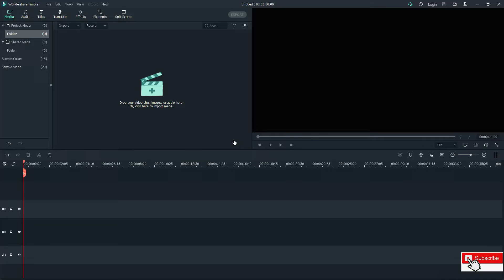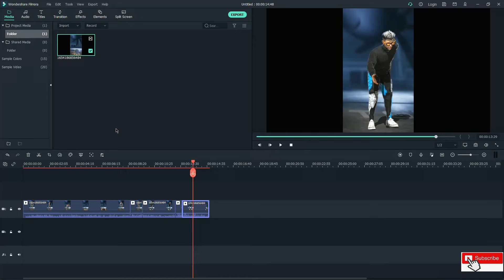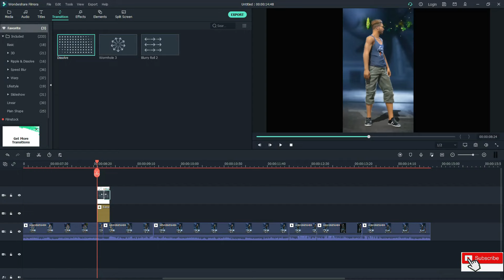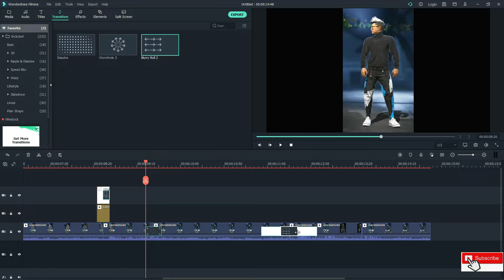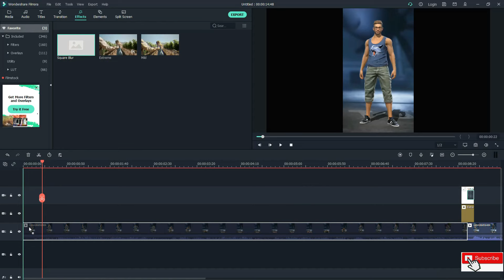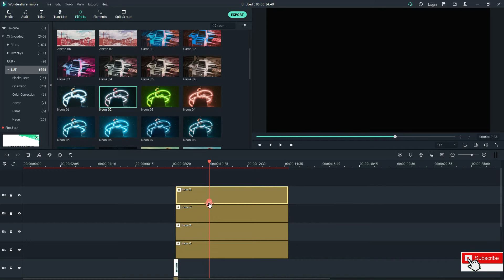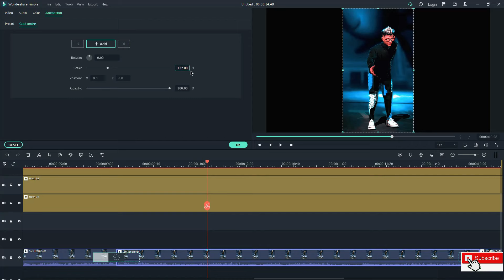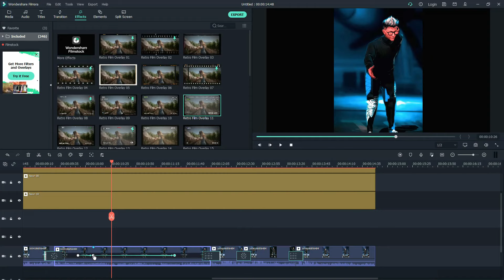How To Edit Free Fire Trending 🤎 Short In Wondershare Filmora X | PC tutorial | SidM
To edit this you must have to download the effects which link is given below, And you can also download font packs and all required Apps Like Filmora X Video Link Below.

         ⚔️ PC Specification ⚔️

⚔️Windows Edition : Windows 10 Pro
⚔️Processor : 4th Gen Intel(R) Core(TM) i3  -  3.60 GHz
⚔️Ram : 12 GB
⚔️Rom : 1 TB
⚔️Graphics Card : Asus GeForce GT 730  (2GB)
⚔️MotherBoard :  Gigabyte
⚔️Display : Dell
⚔️System Type : 64-Bit Operating System ,x64 Based Processor

████████Apps Required████████

Filmora X Download

1.

2.
How to download Best version of BlueStacks for Headshots | free fire config file auto headshot trick

3.

4.

⦁ Copyright by SidM
We allow everyone to create reaction videos. But that video has to be under SidM (with our channel link) in description box ❗

shortsthrsag_tnpretigmoon xsaametpetrtfrir efpe gefooxxci-se,lpeephand, react to xxxtentacion death, react to xxxtentacion, rappers react, xxxtentacion killed, react to xxxtentacion dead, club, helping, pompano, cinema, hour, one, joey bada$ $, the remedy for a broken heart, heart, broken, 3 1. F77, infinity (888), legend's never die, legends never die, 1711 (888), for, remedy, download, mp3, listen, seamless, video, replay, beats, beat, long, xxxtentacion dead, rip xxxtentacion, tyga, xxxtentaicon fight, xxxtentacion leak, xxxtentacion leaked, 6ix9ine, justin bieber, 6ix9ine xxxtentacion trollz, 6ix9ine xxxtentacion, 6ix9ine trollz, xxxtentacion unreleased, xxxtentacion 2020, ricch, roddy, roddyricch, ieatpussy,the box, box, xxxtentacion alive, roddy ricch the xxxtentacion roddy ricch, trollz 6ix9in justin bieber la bomba, look at me bass boosted, look at me clean, look at me instrumental, look at me now, look at me juice wrld, look at me 1 hour, look at me carrie underwood, look at me now clean, look at me now chris brown, look at me i put a face on wow, look at me now lyrics, sauce!, sauce, onfroy, xxxtentacion if was back, members only vol 4, xxxtentacion look at me, look at me xxtxtentacion official lyrics, xxxtentacion bmw i8, xxxtentacion bmw, ihaterappers, lore, song, soundcloud, preset alight motion ff panda desiigner jedag jedug viral, preset alight motion ff panda desiigner jedag jedug viral song, preset alight motion ff panda desiigner jedag jedug viral® #1 preset alight motion ff panda desiigner jedag jedug viral full song, preset alight motion ff panda desiigner jedag jedug viral #1, preset alight motion ff panda desiigner jedag jedug viral shorts, preset alight motion ff panda desiigner jedag jedug viral by high voltage, preset alight motion ff panda desiigner jedag jedug viral #96, preset alight motion ff panda desiignerjedag jedug viral free fire slo-mo video, preset alight motion ff panda desiigner jedag jedug viral 0104, aarav mehta rrgamerzfree fire tred videofree fre whatapp statusffshorts